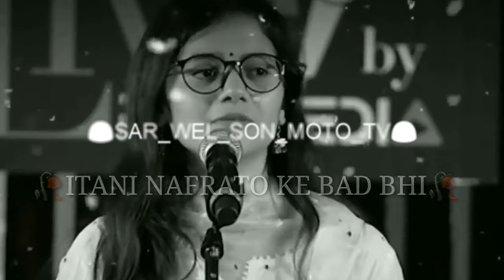FAMILY SAD STATUS SHAYARI VIDEO HEARTS TOUCHING | SAR WELSON MOTO TV CHENNEL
FAMILY SAD STATUS VIDEO

ZINDAGI AKHIR  HUM SAP KA NEHEMIAH HI TO HOTI HAI WHAT'S APP STATUS VIDEO

ZINDAGI AKHIR HUM SAP KA NEHEMIAH SHAYARI STATUS VIDEO

MAGAR VO JO STATUS SHAYARI VIDEO

ITANI NAFRATO KE BAAD BHI SHAYARI STATUS VIDEO

ITANI KHAMIYO KE SATH BHI SHAYARI STATUS VIDEO

ITANI GALTIYO KE BAAD  BHI SHAYARI STATUS VIDEO

HAME QUBUL KARTI  HAI STATUS SHAYARI VIDEO

DEKHO VO MAUT BHI SHAYARI STATUS VIDEO

REHMAN HE TO HOTI HAI STATUS SHAYARI VIDEO

SAD STATUS VIDEO WHAT'S APP STATUS VIDEO

:like the video n comments karo sab karo yaar

:Mera New VIDEO AaGaya

∆ this video problem remove video

Article 19 of the ICCPR states that "everyone shall have the right to hold opinions without interference" shall have the right to freedom of and everyone expression; this right shall include freedom to seek receive and impart information and ideas of all kinds, regardless of frontiers, either orally,in writing or in print, in the form of art, or through any other media Or choice"

: remove sir